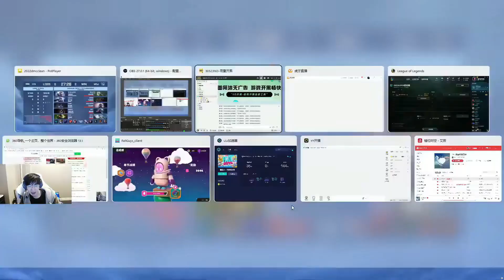【英雄联盟】957看MOJ暴杀FPX晋级德杯八强：太夸张了 完全没想到2比0拿下！